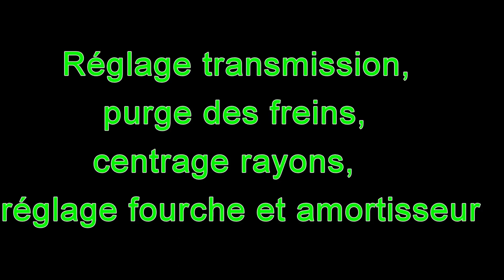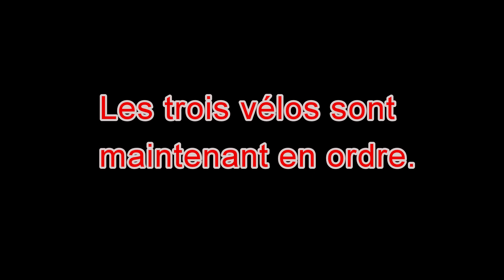Entretien Dawgma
Finalisation des entretiens vélos. il ne restait plus que celui-ci à mettre en ordre.
Pour la suite, entretien des fourches et amortisseurs, ce sera une première.